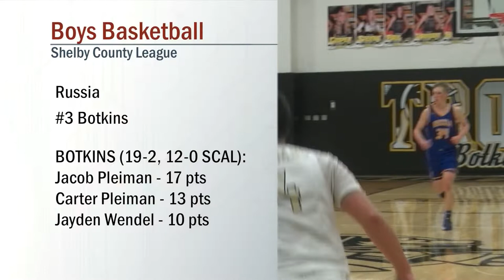Russia vs Botkins Boys Basketball 2/11/2022